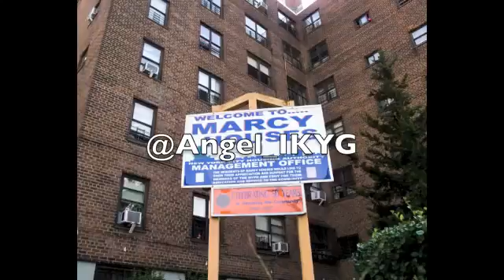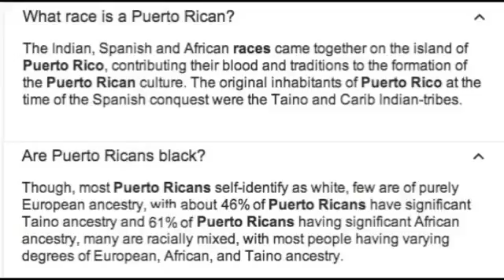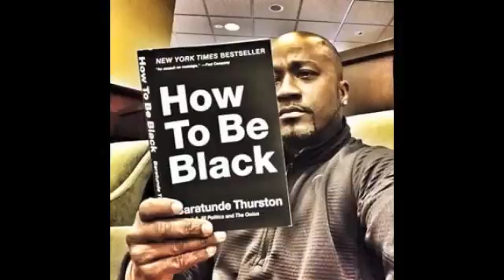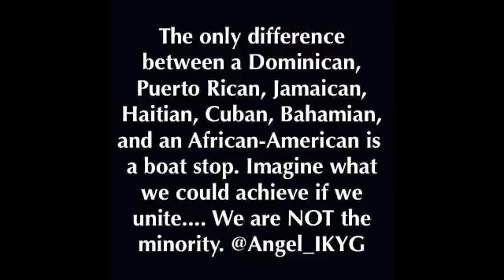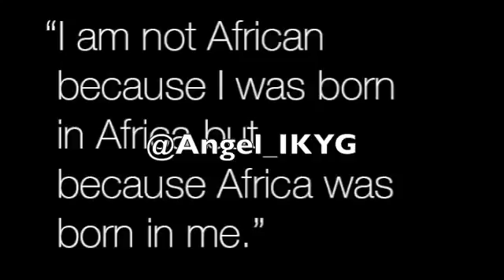Mixrace people are still descendants of the Trans Atlantic Slave Trade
Video made by Angel IKYG